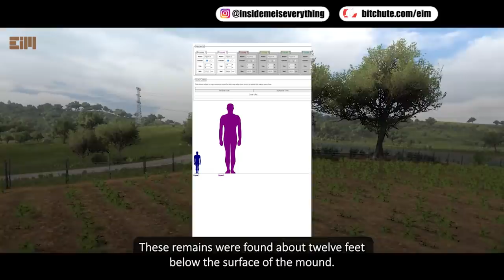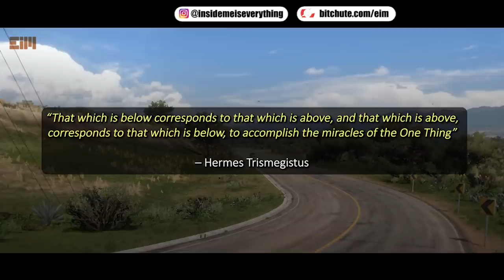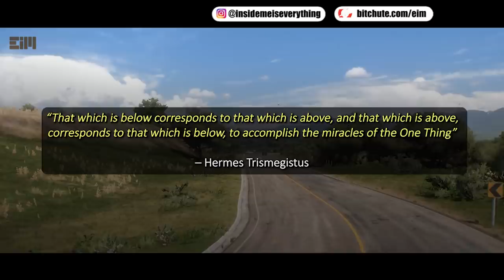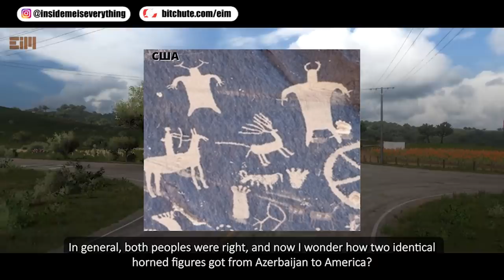THIS IS COMPLETELY UNDENIABLE PROOF... THERE'S NO MORE PLAUSIBLE EXPLANATION THAN THIS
I WON'T REVEAL THIS IMPORTANT INFORMATION IF IT'S NOT TRUE